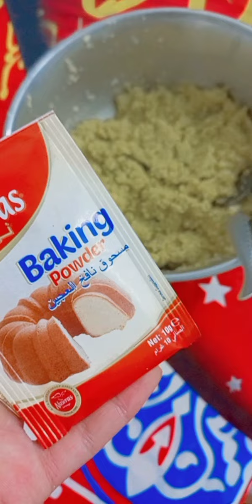طريقه عمل فلافل بالحمص المجروش/اطيب فلافل عراقيه الطريقه سهله وبسيطه ومتوفره بكل بيت#فلافل#حمص#اكلات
حمص مجروش
بصل صغير
٢ فص ثوم
كراث
بهارات(ملح_كركم_ بهارات مشكل)
واطحنونه بمطحانه الفلافل أو إذا ما متوفره بمطحانه العاديه
وقبل تقلات نصيف بيكنج باودر ونقليها والف عافيه ❤️😘